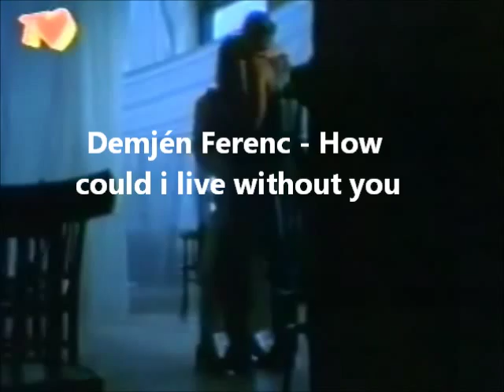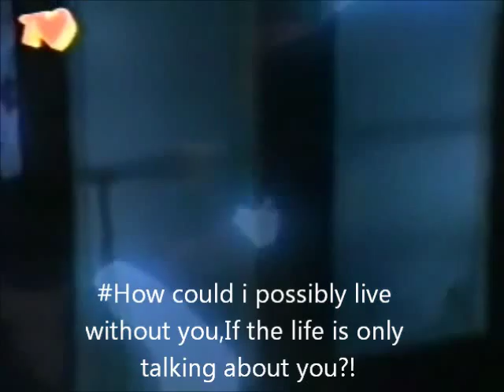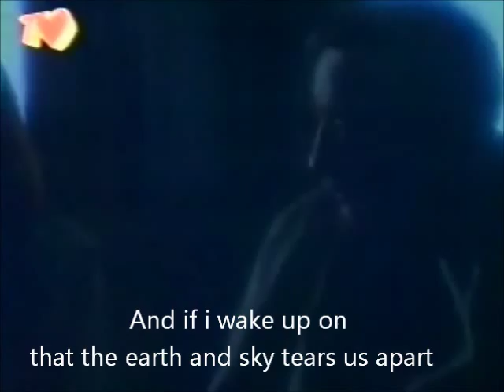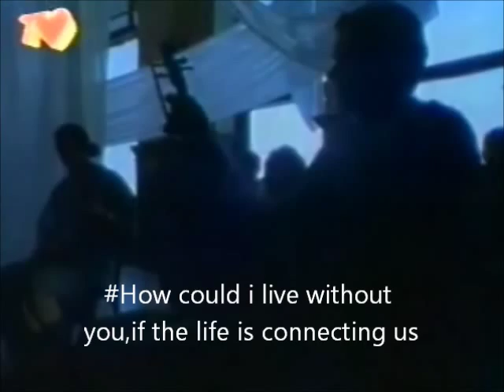Demjén ferenc - Hogyan tudnék élni nélküled (English subbed)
Ferenc Demjén is a Hungarian singer, song-writer and bassist. Besides a solo career, he was the member of bands Bergendy and V'Moto-Rock, and played an important part in the pop culture of the country, contributing to nearly 150 albums.